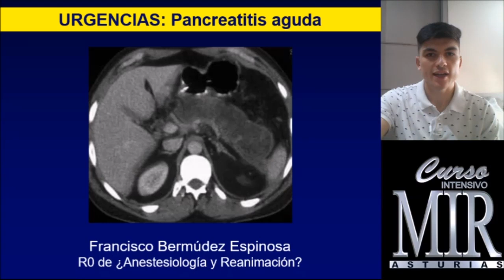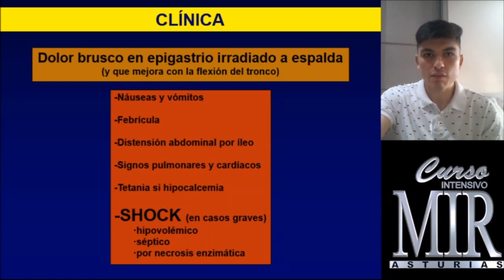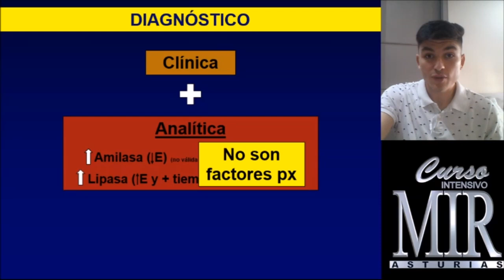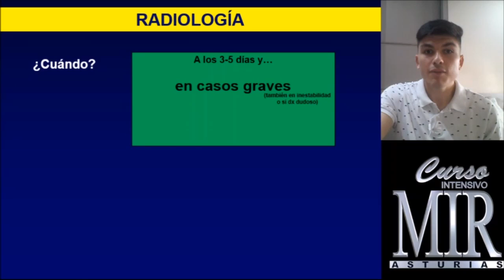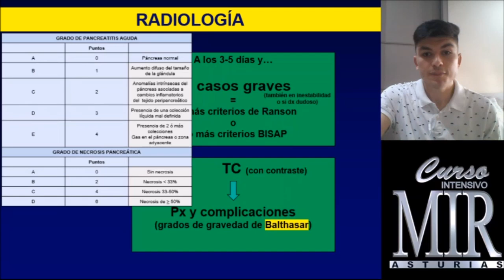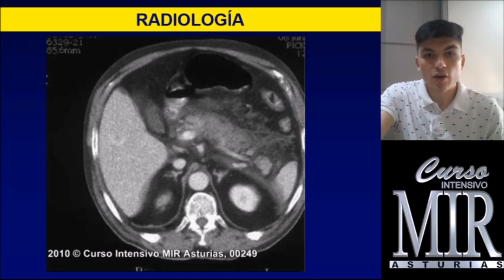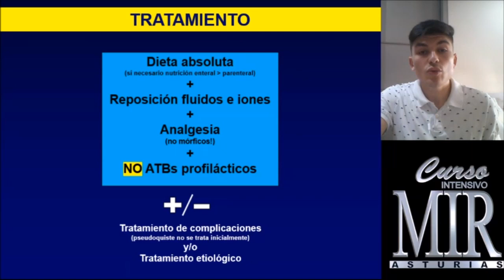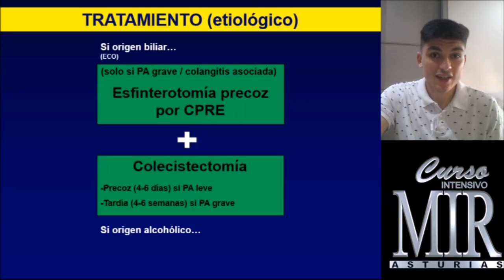Pancreatitis aguda. Urgencias más frecuentes en Digestivo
Urgencias más frecuentes en Aparato Digestivo